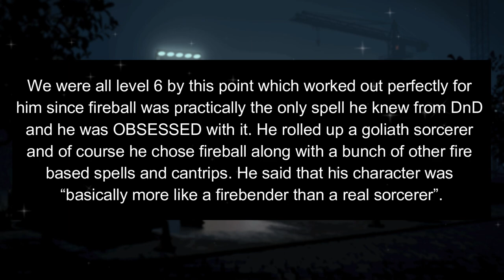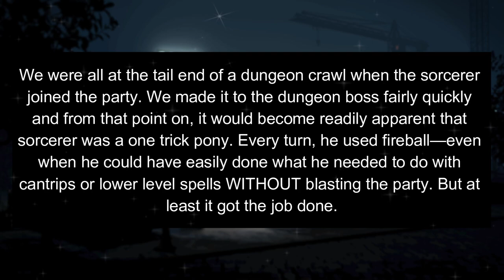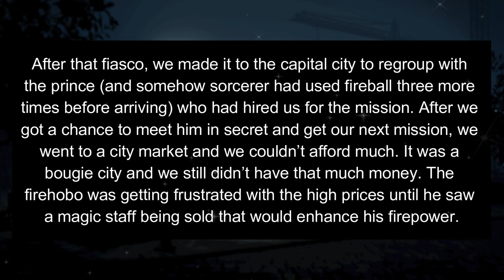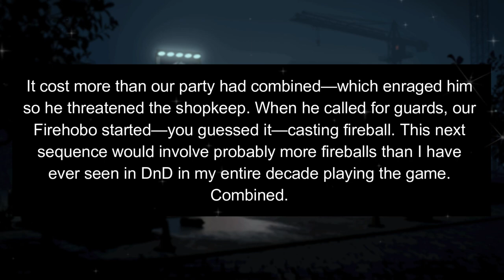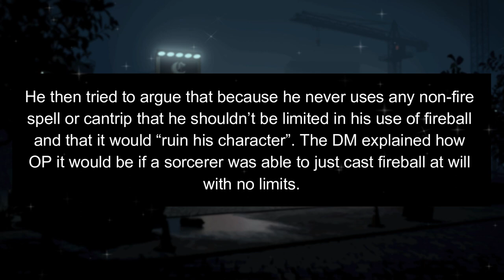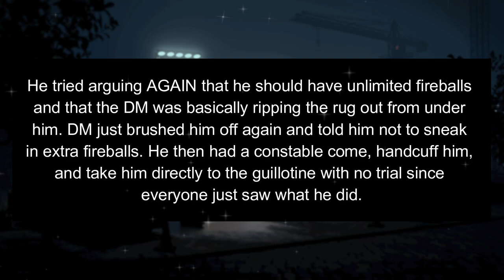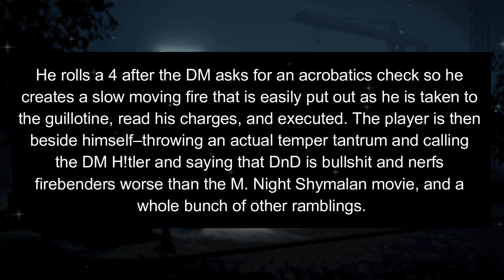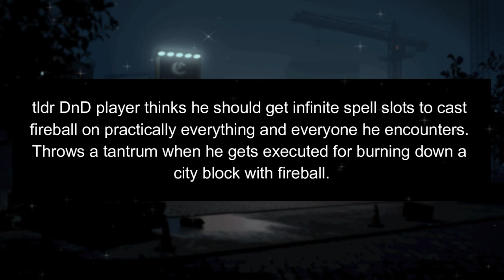Unhinged Pyromaniac Meltsdown - r/RPGHorrorstories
This week' TTRPG horror story is of a pyromaniac obsessed with being a "Fire Bender" has a meltdown when his desire to use unlimited fireballs in every situation results in obvious consequences for his character.

00:00 Intro
00:34 A special messages from your favourite NOT Kobolds
01:02 Pyro joins the party
02:47 Fireball is a handy tool for ANY situation
06:00 BURN THEM ALL!
08:01 What even are spellslots? I'M A FIRE BENDER!
12:53 Kobolds mentally break
13:18 Sweet, sweet consequences,
16:25 Bad joke
16:39 Outro